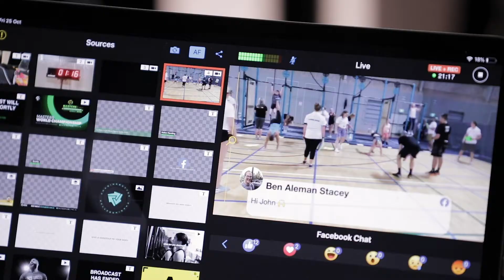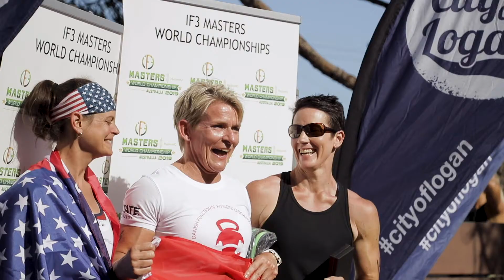MastersHQ Worlds HIGHLIGHT VIDEO with Sean Woodland